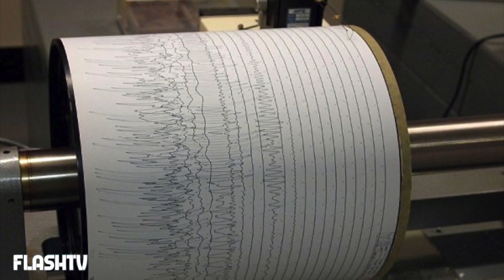TERREMOTO AVVERTITO DALLA POPOLAZIONE: LA SCOSSA DI MAGNITUDO 3.3 A MILO